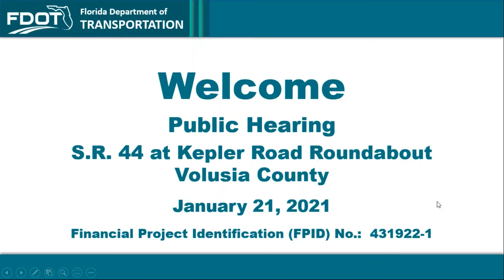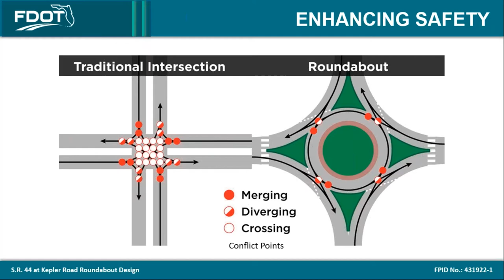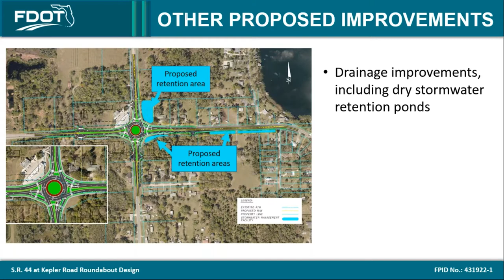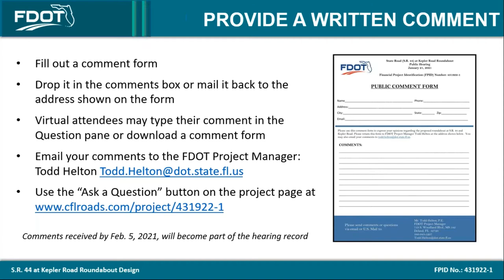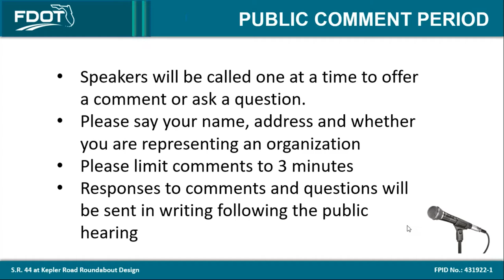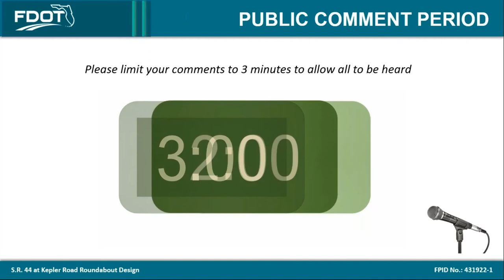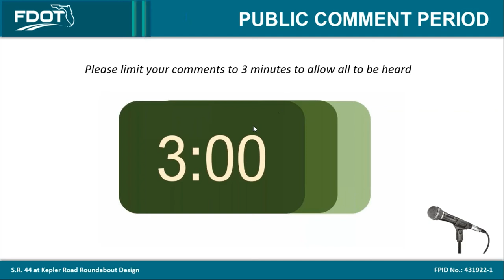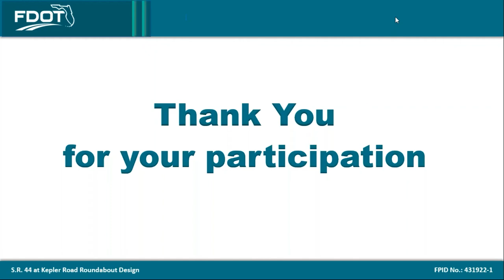2021-01-21 Public Hearing Recording